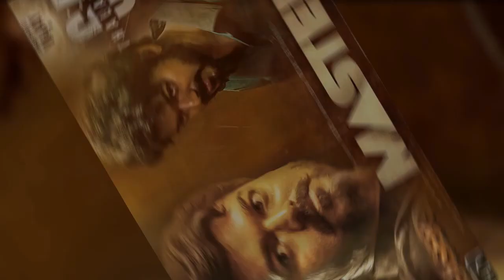Master Teaser Thelapathy Vijay Vijay Sethupathi Malavika Mohanan 2021 summer